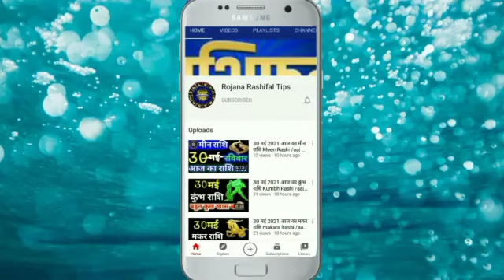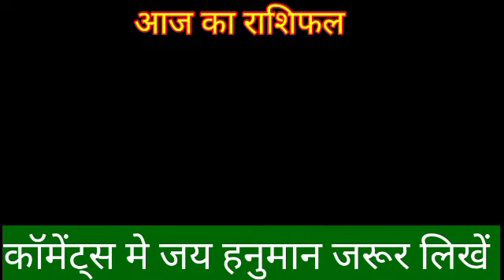30जून 2021 आज का कन्या राशि Kanya Rashi/Aaj ka Kanya Rashifal/Kanya 30June/ Virgo horoscope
30जून 2021 आज का कन्या राशि Kanya Rashi/Aaj ka Kanya Rashifal/Kanya 30June/ Virgo horoscope

30une, बुधवार 30 जून ,Rashifal kanya_Rashi Aaj _Rashi_ fal# mahajyotish_gyan_Astrology_tips#
Rashi _kanya _astrology
 Aaj Ka Kanya Rashifal video
 Aaj Kaisa rahega Kanya rashifal

कन्या राशिफल
30जून कन्या राशि 2021
कन्या दैनिक राशिफल
डेली कन्या राशि
कन्या राशि का राशिफल
महा राशिफल
कन्या राशि का महाराशिफल
महा ज्योतिष राशिफल
वैदिक ज्योतिष
कन्या वैदिक ज्योतिष
वैदिक ज्योतिष कन्या राशि
बुधवार कन्या राशि

Virgohoroscope
Aaj Ka kanya Rashi
Knaya Rashi 30June 2021
kanyaRashi
kanya Rashifal
mahajyotish rashifal
kanya Rojana rashifal
mahajyotish panchang
Vedic jyotish chenal
vaidik Jyoti kumbh Rashi
kanya vaidik jyotish